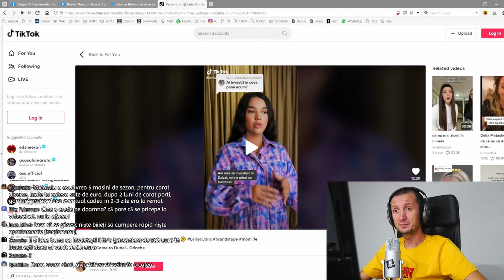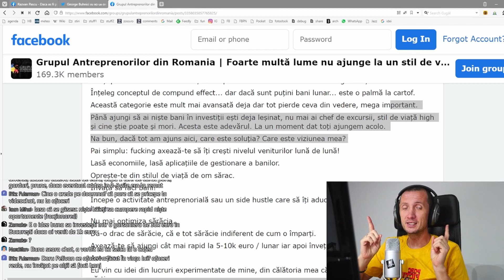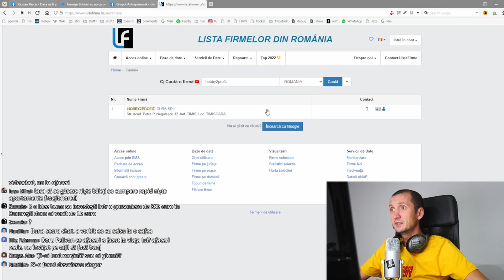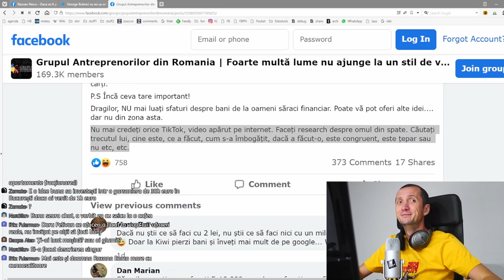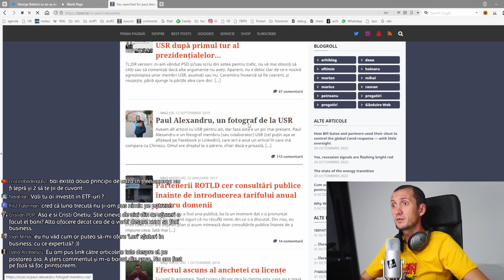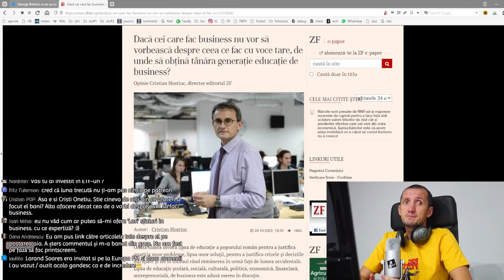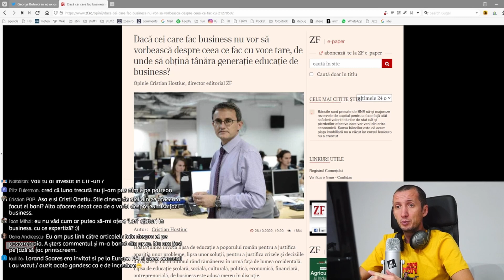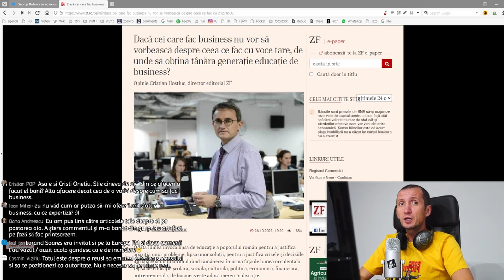DESPRE AFACERI: DORU PELIVAN scuipă adevăr